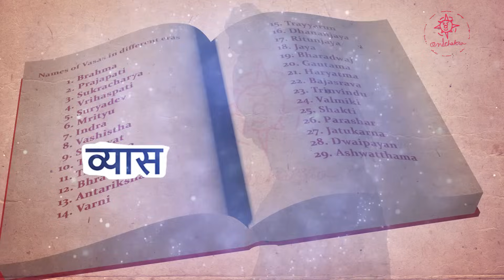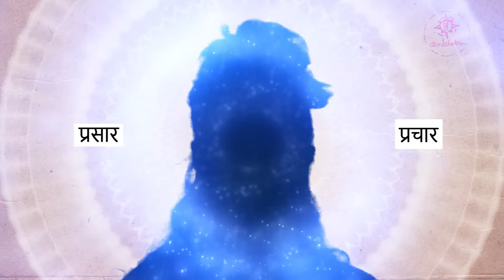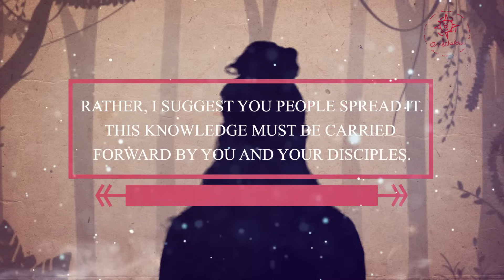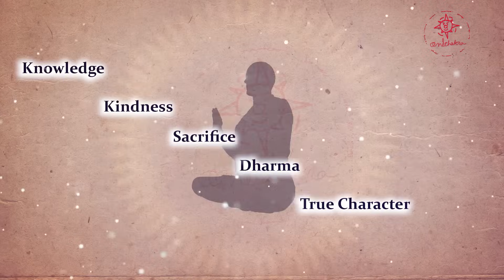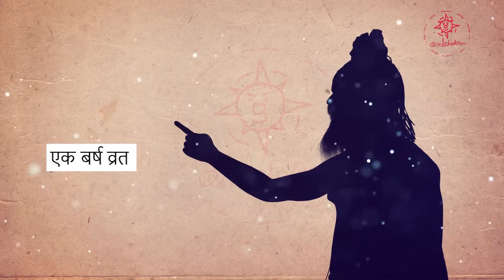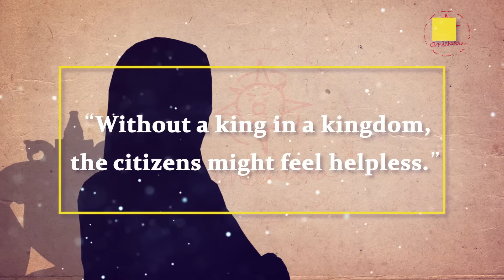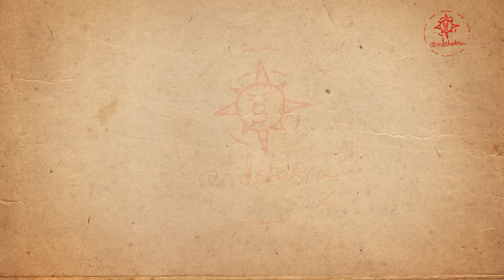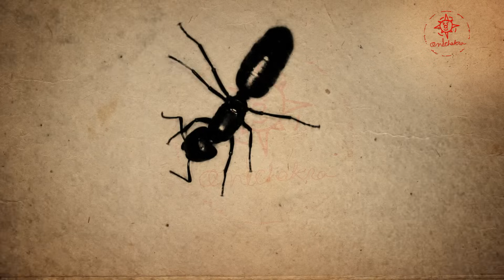Mahabharat Ke Mahapurush | Vedvyas | Hindi | E01 | कृष्णद्वैपायन व्यासः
कृष्णद्वैपायन वेदव्यास, महर्षि पराशर और सत्यवती के पुत्र थे | व्यास जी ने पौराणिक-महाकाव्य  महाभारत की रचना की |
It's an Anichakra Production